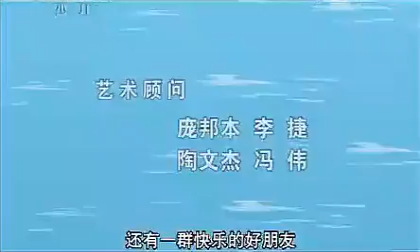字宝宝乐园 第93集